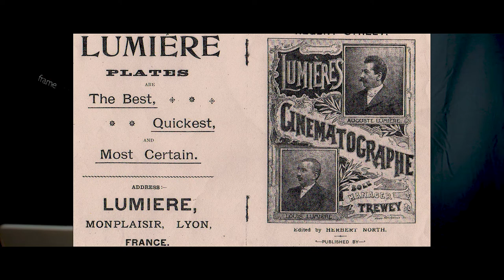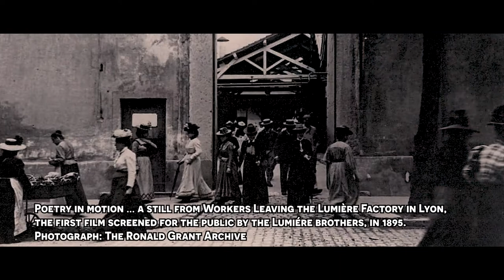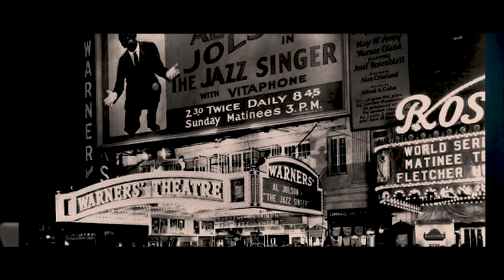Ep 6: Film History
As we see the videos overpowering the world of information, it is exciting to know how it came into being. So we discuss some history of Film.